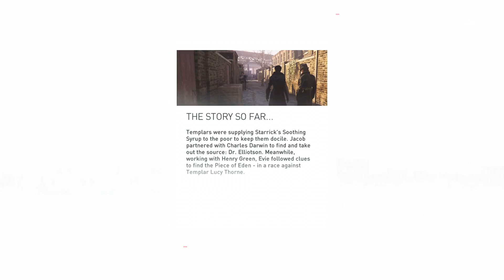Assassin's Creed Syndicate Lets Play Episode 44